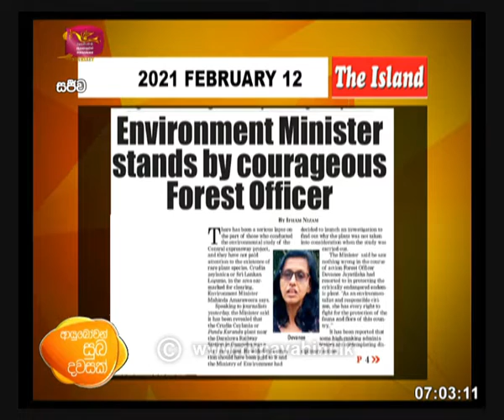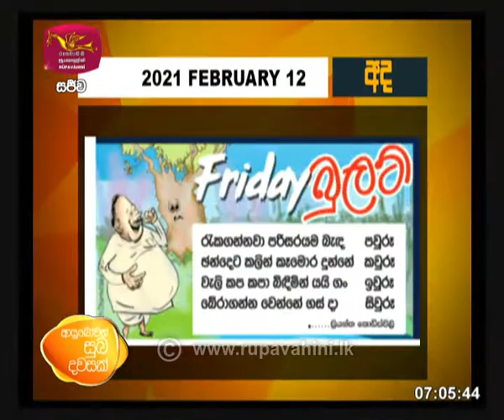Ayubowan Suba Dawasak | Paththara | 2021-02-12 |Rupavahini